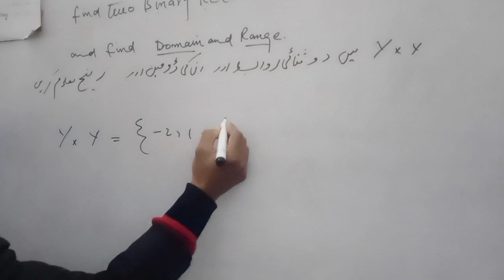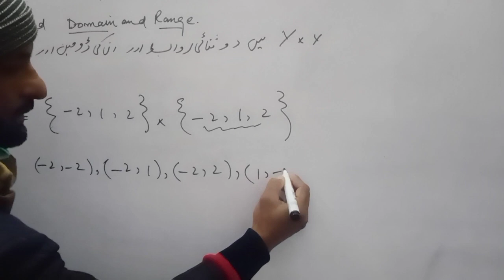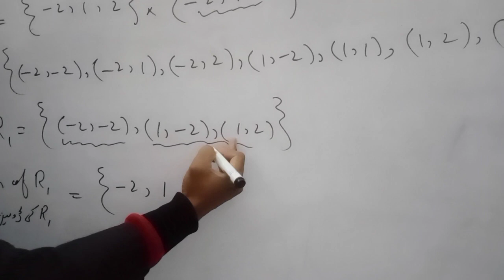math 10th lecture 5.5 by munir hussain